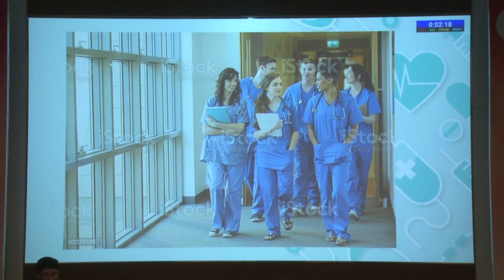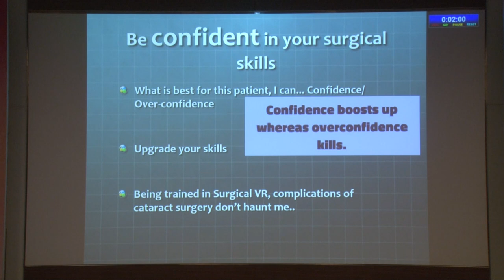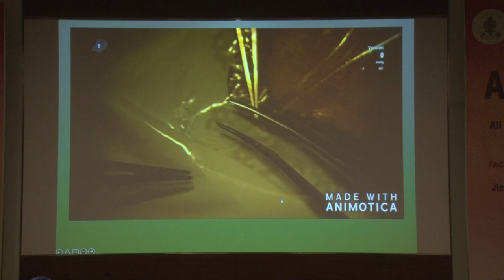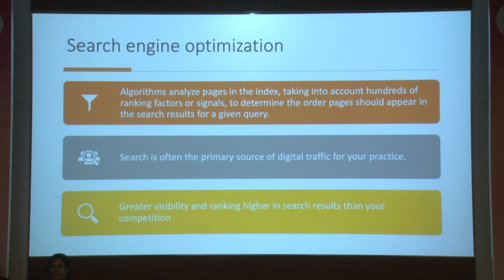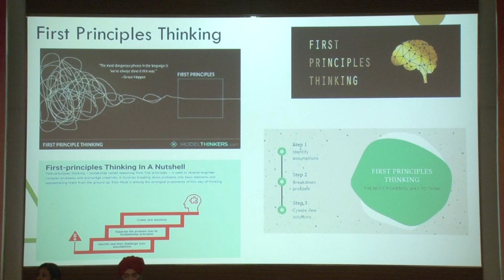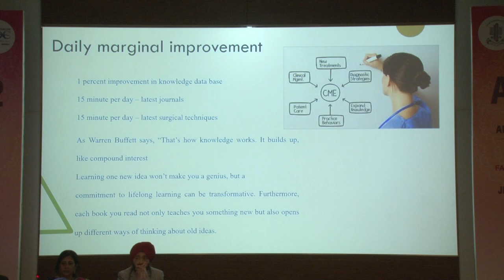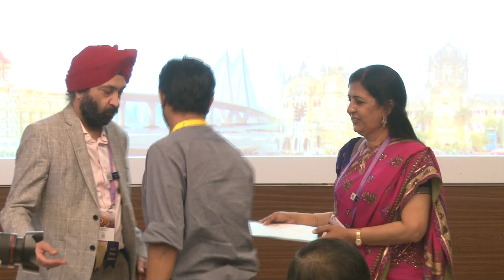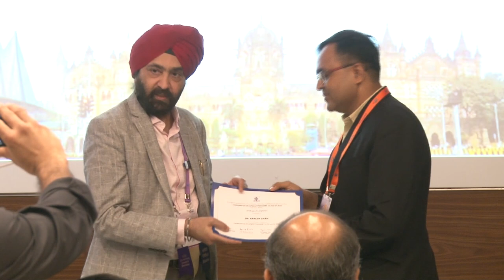AIOC2022 - GP70 - AIOS ARC INITIATION SESSION OF LDP, BATCH 2022 - SESSION 07: My Amazing Pearl